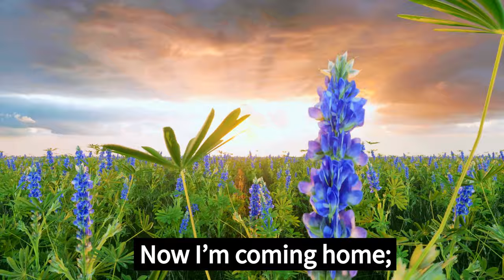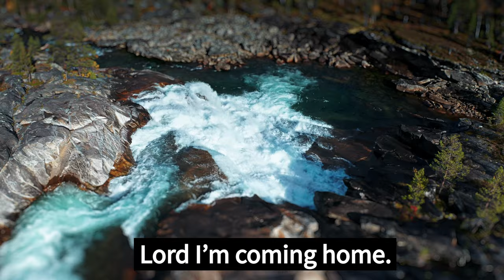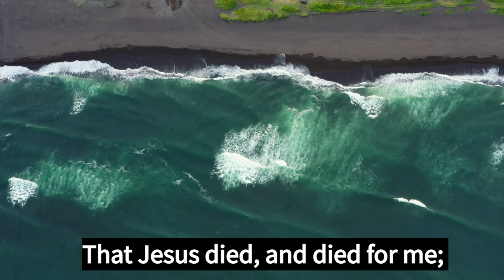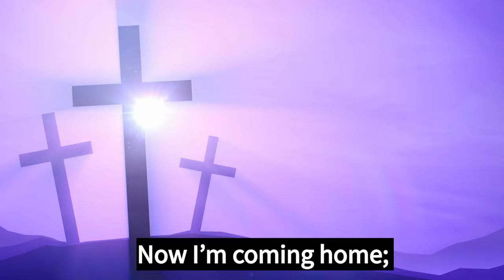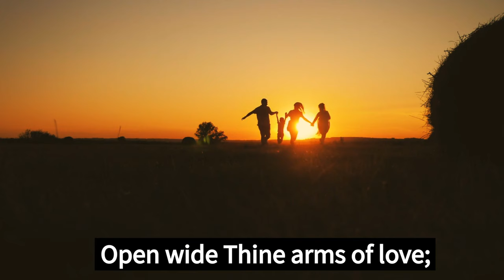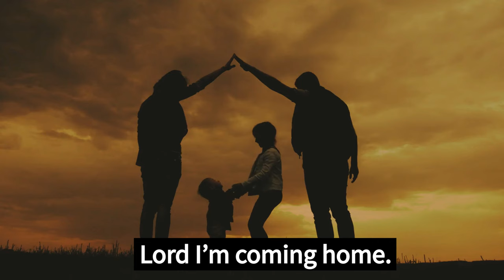Lord I am Coming Home Hymn By Virtual Hymns from Zimbabwe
1
I’ve wandered far away from God,
Now I’m coming home;
The paths of sin too long I’ve trod;
Lord, I’m coming home.

Refrain
Coming home, coming home
Never more to roam;
Open wide Thine arms of love;

2
I’ve wasted many precious years,
I now repent with bitter tears;

3
I’m tired of sin and straying Lord,
I’ll trust thy love belive thy word;

4
My only hope, my only plea,
That Jesus died, and died for me;

5
I need His cleansing blood I know,
O wash me whiter than the snow;